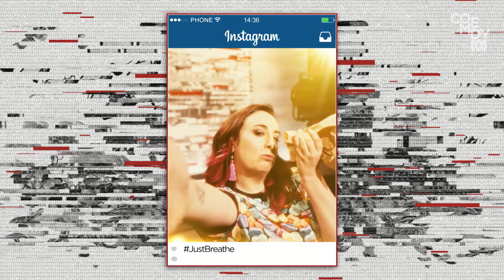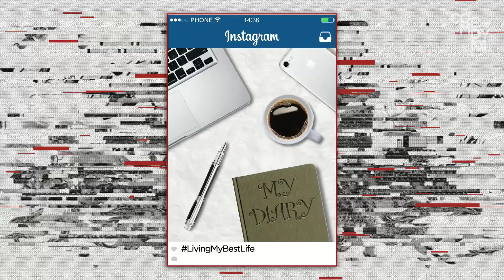Instagram's Wellbeing Makeover - Tonightly With Tom Ballard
Instagram's wellbeing team leader responds to claims that the platform is the worst social media network for a user's mental health.